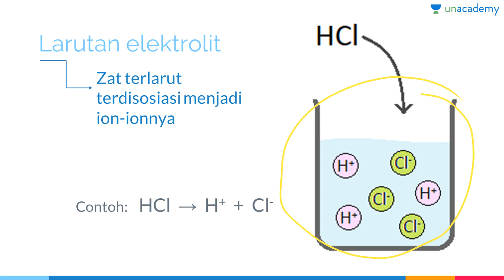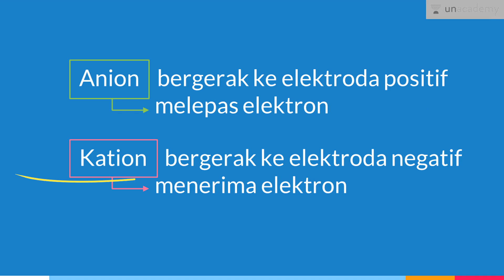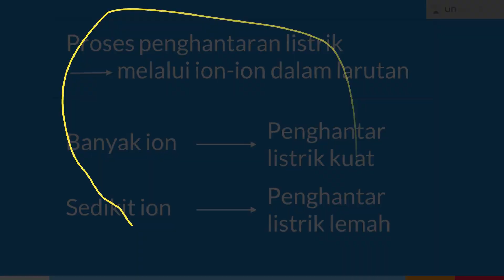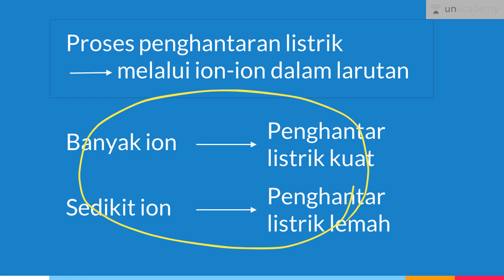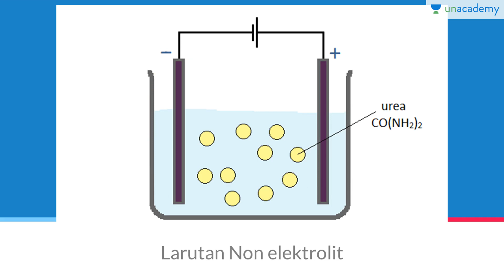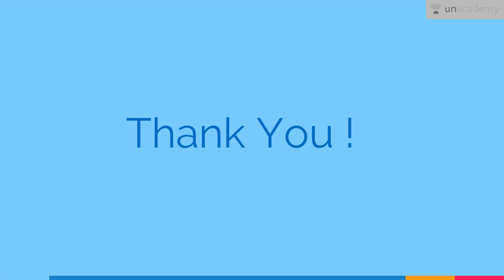Proses Penghantaran Listrik Larutan Elektrolit (Kimia - SBMPTN, UN, SMA)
Penjelasan tentang bagaimana suatu larutan elektrolit bisa menghantarkan listrik.